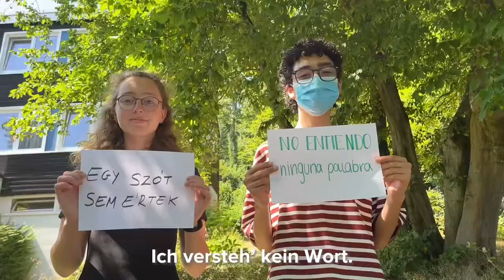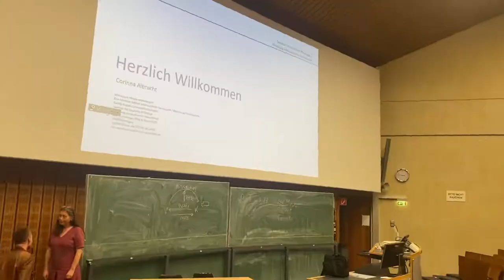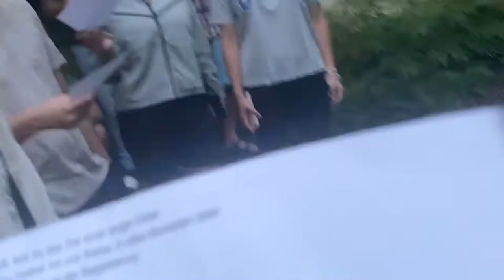PASCH JuKu Goslar 2022